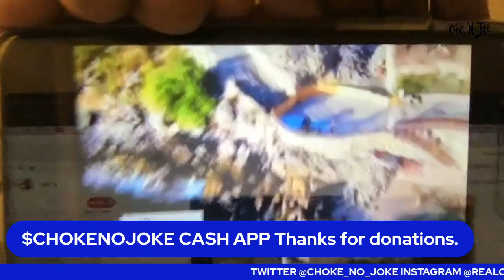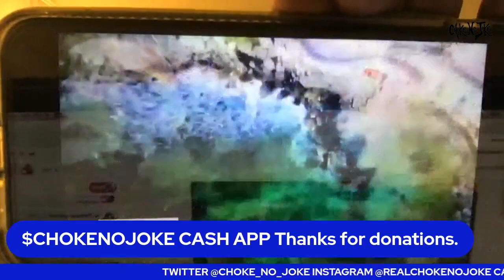LOOKING BACK AT DMX DEATH AND FUNERAL "LYOR WEIRD MESSAGE" - THE BEST OF CHOKE NO JOKE LIVE